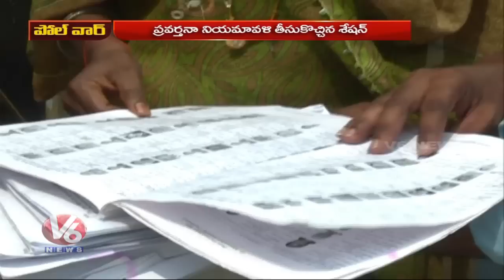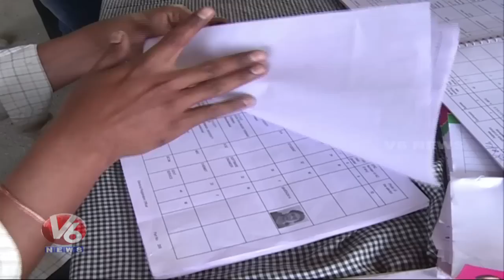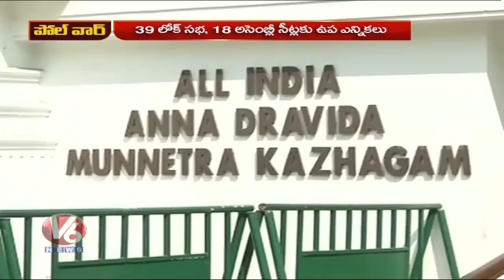Poll War: In Election Season Remembering Former Chief Election Commissioner T N Seshan | V6 News